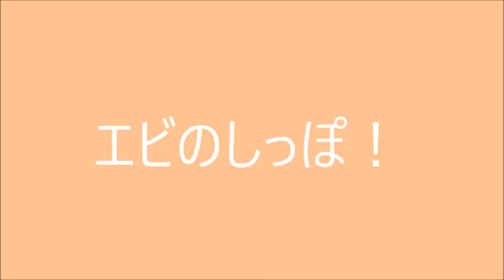「エビのしっぽ」動画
小道具のエビ？の尻尾の試作品です。